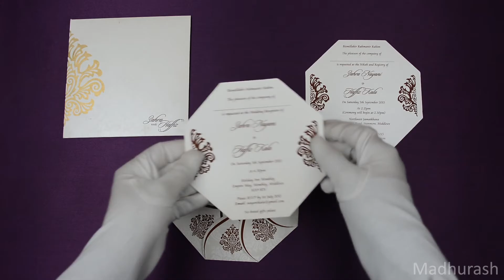Madhurash Cards | 9081CC | Rajkot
An octagon invitation, on a beautiful lotus design concept. It contains converse envelope and opulent inserts purely spiff up with damask prints on every petal, while same print follows on envelope . . . it's cute & cool . . . ! It can be customized in design and color as per your requirement.